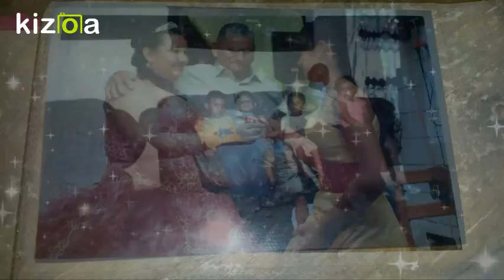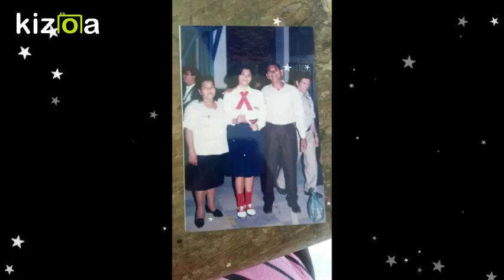Kizoa Editar Videos - Movie Maker: MI PADRE ALBINO SALDIVAR